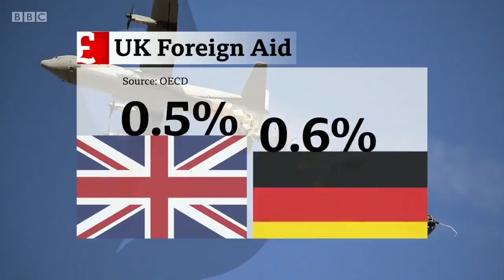UK government cuts overseas aid - breaking election promise - BBC News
The Chancellor Rishi Sunak has announced that the UK is to cut the amount of money it gives in overseas aid from 0.7% to 0.5% of GDP.

The decision has been widely criticised and a Minister at the Foreign Office has resigned in protest.

Mr Sunak told MPs that to carry on spending abroad when there was a domestic emergency was difficult to justify.

Huw Edwards presents BBC News at Ten reporting by diplomatic correspondent James Landale.